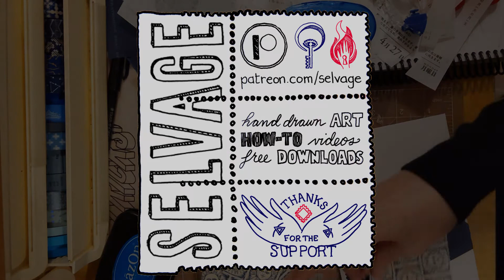S E L V A G E: April 2020 Timelapse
Each Postage Caretaker gets a set of the stamps designed that month in the mail. I can't help myself; and therefore, I collaged the envelopes I sent to them. This is a time lapse of some of the process.